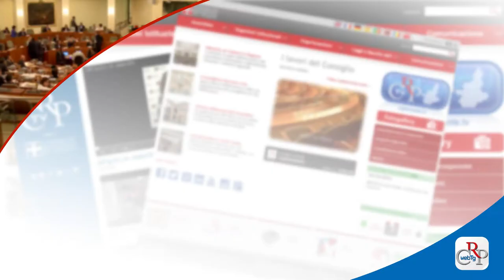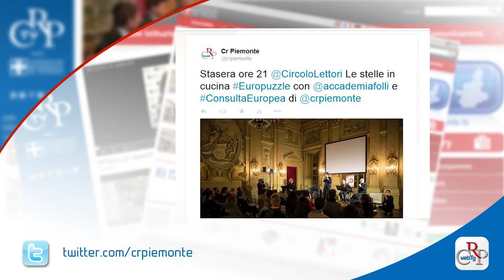Webtg n. 11 del 20 MARZO 2015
Il Consiglio regionale ha prorogato al 30 aprile l’esercizio provvisorio del bilancio della Regione e al 31 maggio il termine per l’istruttoria sugli assegni di studio per il periodo 2013-14.

L’Assemblea ha adottato il Piano di coordinamento per la realizzazione di nuovi cimiteri e crematori. Si prevede una distanza minima da una struttura all’altra di 50 km, garantendo comunque la realizzazione di un impianto per ogni provincia.

Cordoglio e solidarietà per le vittime dell’attacco terroristico dell’11 marzo in Tunisia. Lo ha espresso il segretario generale dell'Onu, Ban Ki-moon, a Torino per il seminario riservato agli alti dirigenti delle Nazioni Unite, incontrando i rappresentanti delle istituzioni piemontesi.

Fino al 24 aprile, nella biblioteca della Regione, è visibile la mostra “Italia 61, esposizione internazionale per il primo centenario dell’Unità d’Italia”, con manifesti, immagini e oggetti dalla collezione di Mario Abrate e Piero D’Alessandro.

Una marcia silenziosa per le vie di Torino per ricordare le vittime della mafia. È l’obiettivo della Giornata della Memoria e dell’Impegno, istituita con legge regionale nel 2007, presentata a Palazzo Lascaris dall’Associazione Libera e dal Consiglio regionale.

In occasione della Festa del papà, il Consiglio regionale ha ospitato il convegno “Paternità, piacere da scoprire?”. Organizzato dall’Assessorato alle Pari Opportunità della Regione, è stato affrontato il tema della condivisione dei compiti familiari e della conciliazione fra vita e lavoro.

Si è tenuto al Circolo dei Lettori il secondo dei quattro incontri-spettacolo del ciclo Europuzzle, organizzato dalla Consulta Europea con l’Accademia dei folli. Tema della serata, la cucina nella letteratura e nella cultura dei Paesi europei.